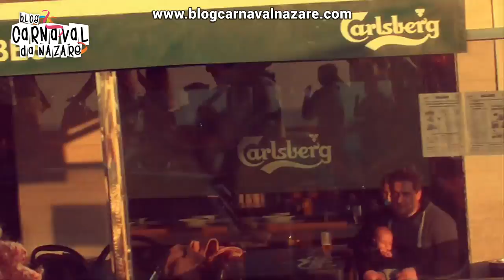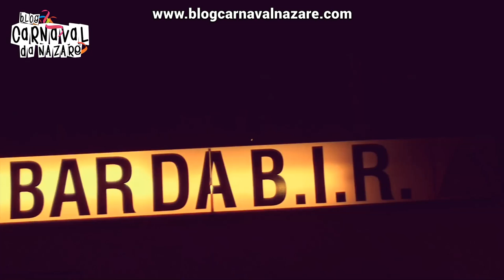BIR promove o seu Carnaval 2017 na Nazaré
A BIR (Biblioteca Instrução e Recreio) promoveu no passado fim-de-semana na Nazaré o Carnaval 2017. Veja como correu!